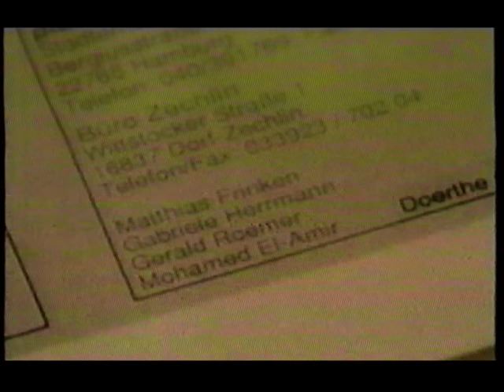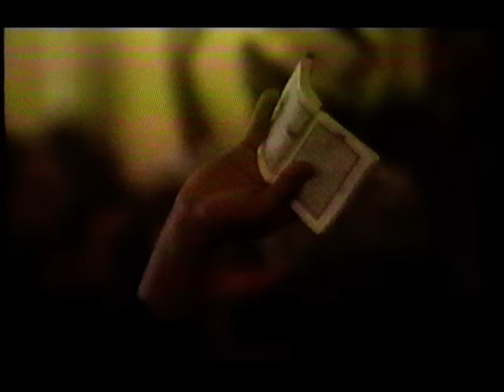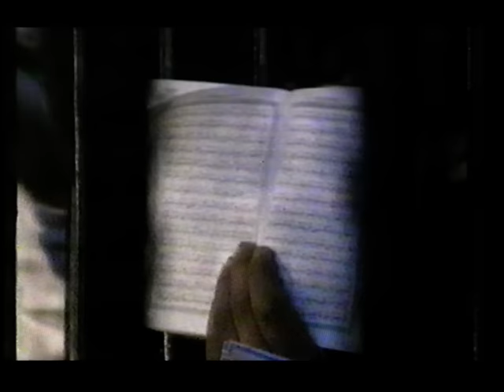BBC Panorama Towards the zero hour part 1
A documentary dating from December 2001.Panorama explains how the terrorists were able to complete their mission and destroy some of America's most symbolic buildings and change America forever.